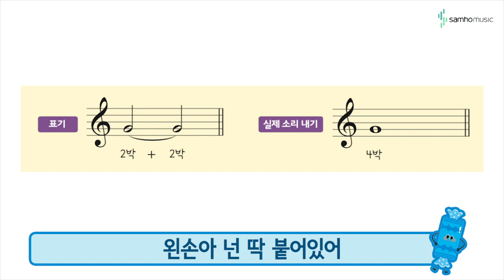캔디팡팡 바이엘2권 P51 '붙임줄' (조희순교수 joy쌤)